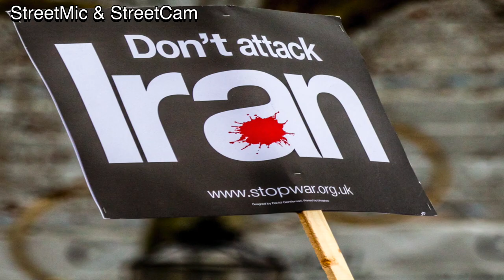Jeremy Corbyn - Stop the War speech in full 11/01/20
Jeremy Corbyn was the keynote speaker at the Stop The War Coalition rally that took place in Trafalguar Square in London on 11 January 2020. The rally took place a few hours after Iran admitted it has accidently shot down an aircraft that resulted in 176 innocent lives being lost. This happened after the president of the Unite States, Donald Trump, issued an order which resulted in what has been called by many as the assassination of Iranian General Suleiman